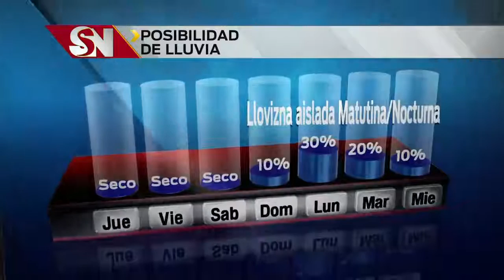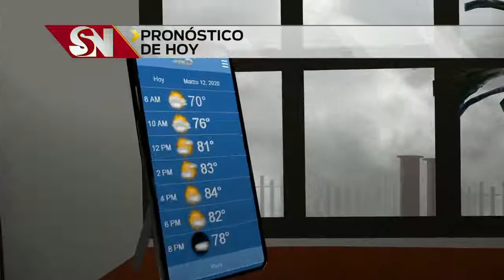Clima de jueves 7 a.m.